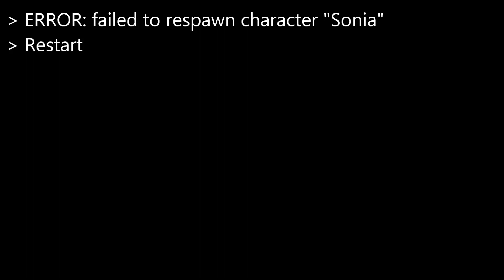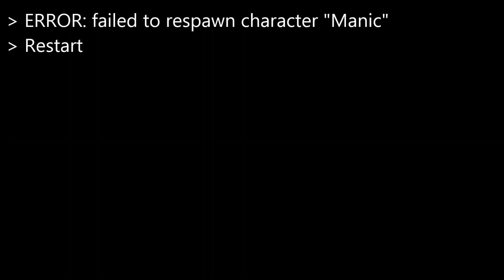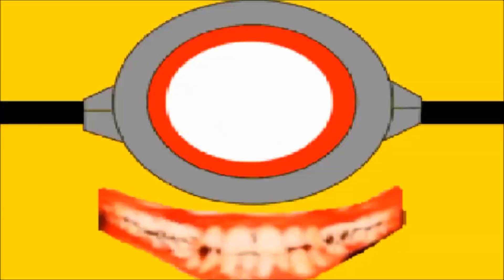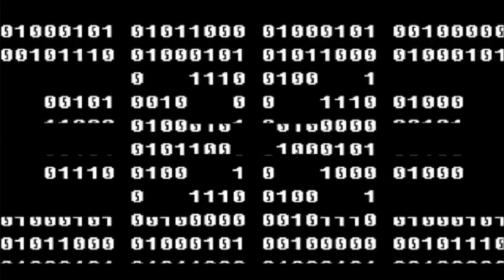SONIA.EXE Game in MMD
It was reuploaded in ‎‎‎August ‎14, ‎2017

Models:
by Me

Motion:
by Susuki

Stages:
by CJanpiel13 and アノマロかりんとう

Grass:
by Sefina-Nz

Effects:
BaseSet
BloodParticleSystem
Diffusion
FireParticleSystem
OldTV
RainyDay

I Made This Game in MMD